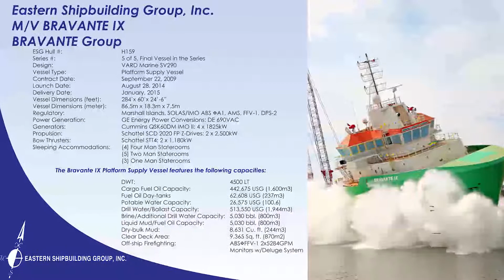BRAVANTE IX Launch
Launch of the BRAVANTE IX at our Nelson Facility on August 28, 2014.